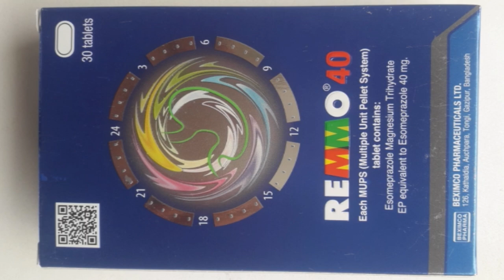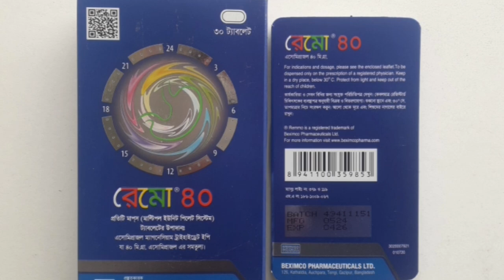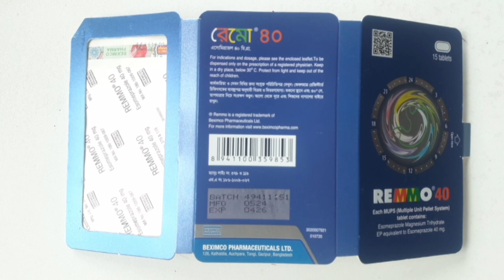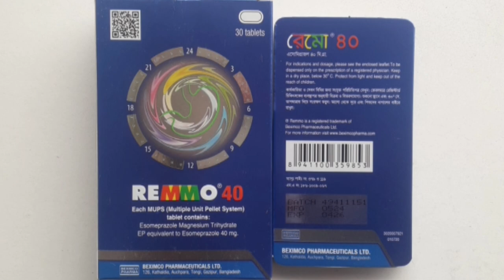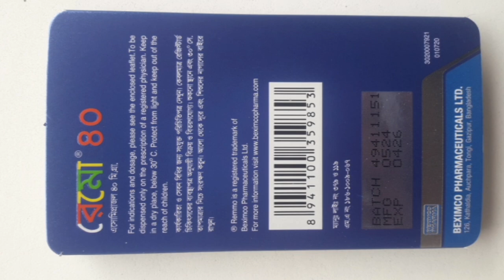Remmo 40 Tablet এর কাজ কি, গ্যাস্ট্রিক আলসার ও বুক জ্বালাপোড়ার সহজ সমাধান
গ্যাস্ট্রিক আলসার
ডিউডেনাল আলসার
বুক জ্বালাপোড়া
গ্যাস্ট্রিকের সমস্যা
পাকস্থলীর খাদ্য উপরের দিকে উঠে আসা
যেকোনো ধরনের গ্যাস কম হয়